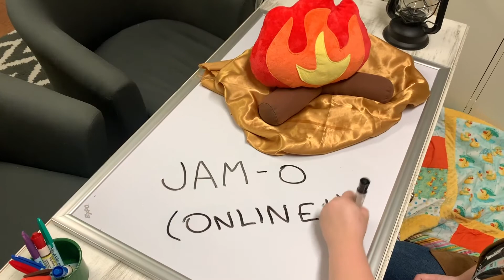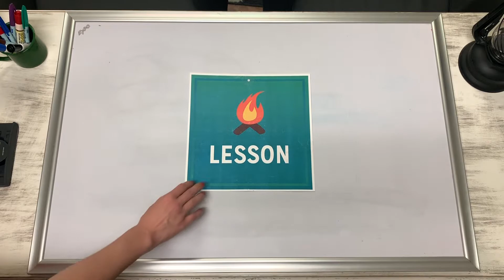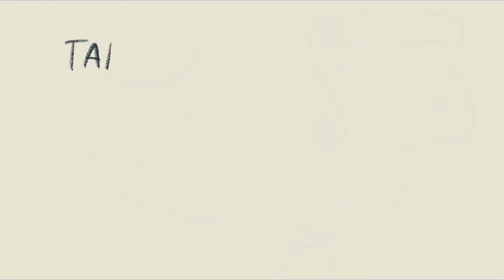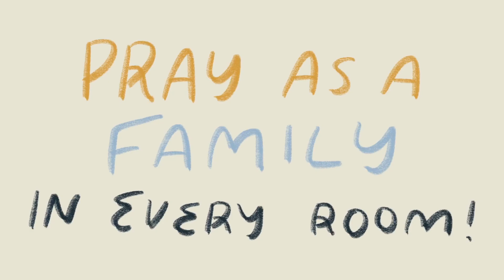UA Kids JAM-O Episode 45: Let's Pray!